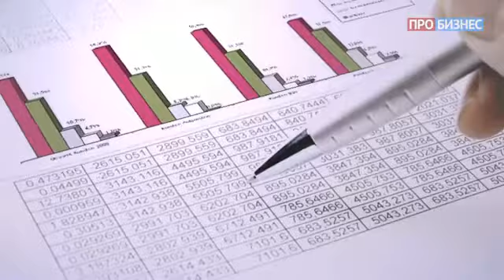Главное в бизнесе - Юрий Хаханов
Как построить умный город, как стать резидентом Сколково и получить поддержку инновационного проекта!

Герой программы: Юрий Хаханов, проектный менеджер кластер энергоэффективных технологий Фонда "Сколково"
Ведущие: Андрей Белоедов, исполнительный директор компании REHAU, Восточная Европа, и Татьяна Зайцева, продюсер телеканала "ПРО БИЗНЕС"